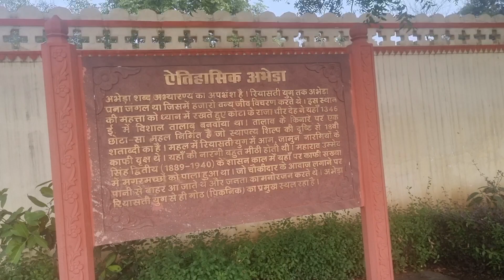अभेङा महल कोटा🏡👌❤️ boting comedy funny video abeda mahal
lucky Priyanka Choudhary